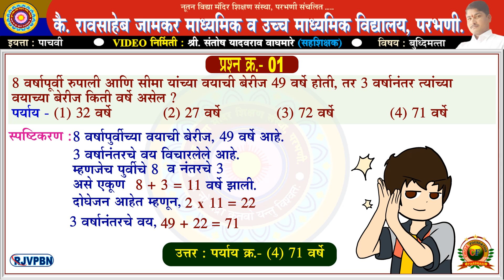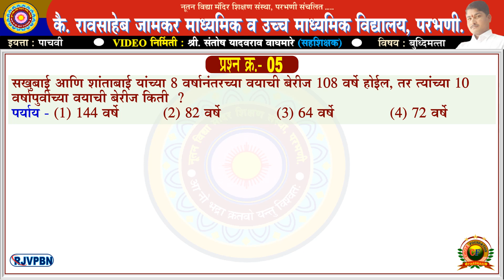5th_Scholarship_ | तर्कसंगती व अनुमान |_वय_नमूना -3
5th_Scholarship_ | तर्कसंगती व अनुमान |_वय_नमूना -3